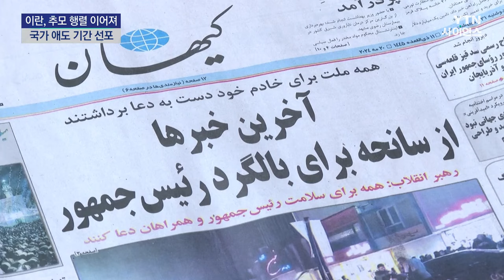이란, 충격 속 추모 행렬...6월 28일 보궐선거 확정 / YTN 사이언스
[앵커]
에브라힘 라이시 대통령의 사망으로 충격에 빠진 이란은 5일간의 국가 애도 기간을 선포했습니다.

모하마드 모크베르 수석 부통령이 대통령 직무대행을 맡은 가운데 다음 달 28일로 대통령 보궐선거일을 확정했습니다.

김지영 기자가 보도합니다.

[기자]
불의의 헬리콥터 추락 사고로 현직 대통령을 잃은 이란은 충격에 빠졌습니다.

[하스티 아미리 / 테헤란 시민 : 추락 소식을 들은 순간부터 우리와 라이시 대통령, 그리고 우리나라에 무슨 일이 일어날지 걱정했죠. 새벽까지 계속 뉴스를 확인했습니다.]

수도 테헤란 등 주요 도시마다 추모 인파가 거리를 가득 메웠고

침통한 분위기 속에 추모 기도회가 광장 곳곳에서 열렸습니다.

5일간 국가 애도 기간이 선포된 가운데 예술·체육행사도 전면 중단됐습니다.

[추모객 : 우리는 더 힘든 시기를 경험했습니다. 그는 순교한 첫 번째 대통령이 아니며, 우리가 항상 그랬던 것처럼 이번에도 이겨낼 것이라고 확신합니다.]

이런 가운데 이란 선거관리위원회는 대통령 보궐 선거일을 다음 달 28일로 확정해 발표했습니다.

선관위는 헌법 관련 조항에 따라 이같이 결정했으며 후보 등록은 ...